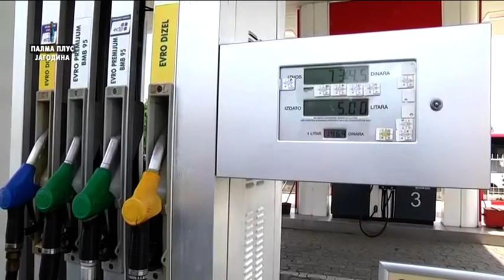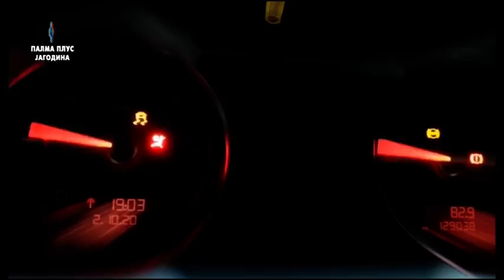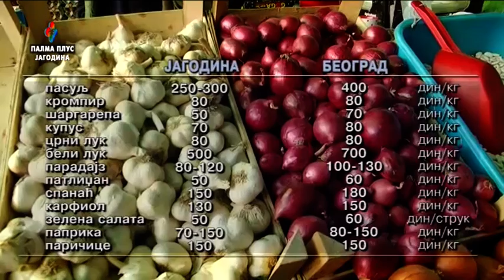COGITO ERGO 15.10.2021.